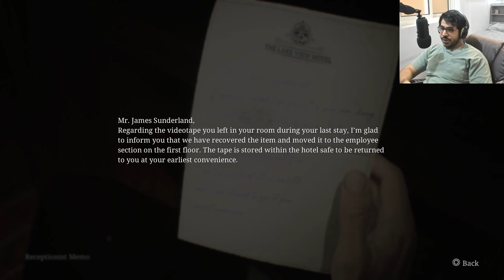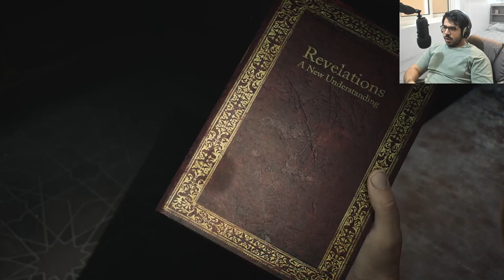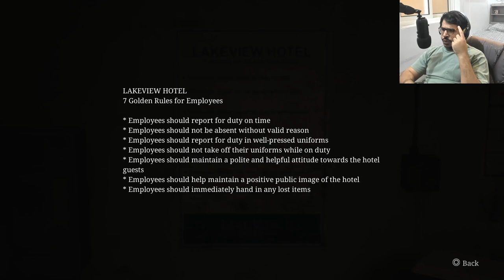سايلنت هيل 2 ريميك | النهاية | الحقيقة الصادمة | silent hill 2 remake